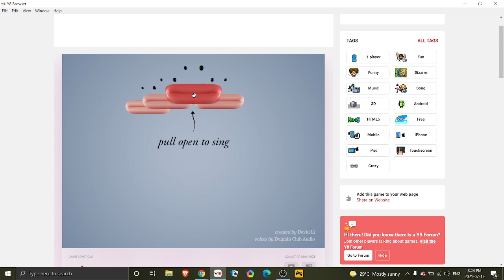Choir | Red mouth didn't practice his solo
This is how people in Choir sing with no practice in a nutshell LOL XD